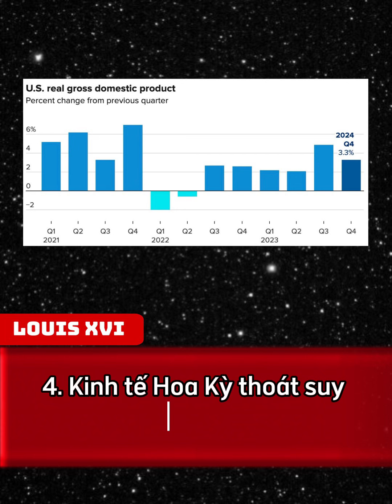Vài điều cần tập trung đối với người chơi cổ phiếu